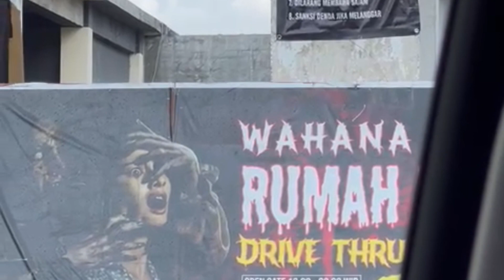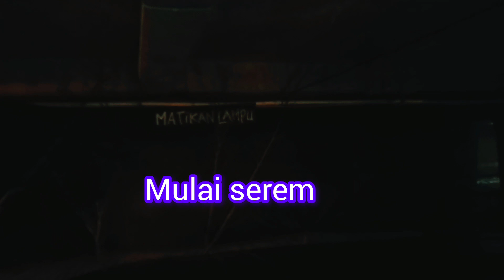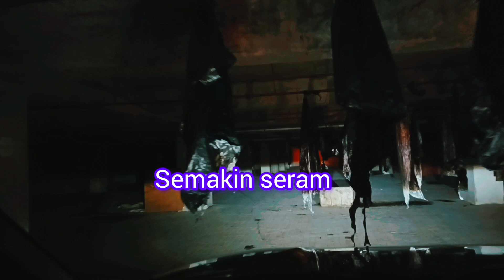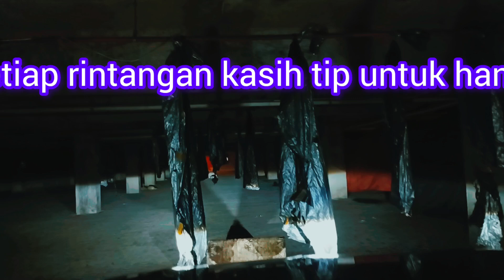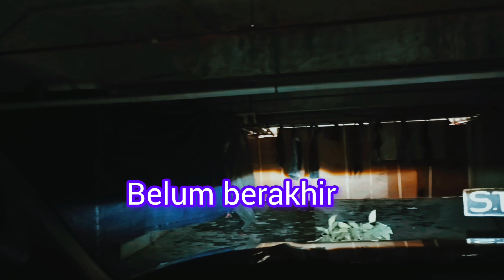Bermain di Drive Thru Rumah Hantu. Menyeramkan. Auto menjerit ketakutan⁉️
Wahana rumah hantu dengan konsep drive thru ini pertamakali hadir di Lombok. Sehingga pengunjung dapat menikmati wahana tersebut tanpa harus ke kota-kota besar di Indonesia.
Wahana tersbeut menggunakan konsep drive thru atau masuk menggunakan mobil. Jangan khawatir bagi yang tidak memiliki mobil, karena telah disediakan pengelola.
Wahana rumah hantu tersebut mengambil tema “Misteri Dusun Angker Tuselaq” yang mulai dibuka pada Selasa, 19 Desember 2023. Sayangnya, wahana tersebut hanya dibuka hingga 20 Januari 2024
Ada banyak hantu yang telah menanti para pengunjung di sana dan siap untuk menguji adrenalin pengunjung.
Dalam satu mobil, minimal dua orang dan maksimal tujuh orang pengunjung. Untuk tarif masuk dipatok Rp35 ribu hingga Rp45 ribu per orang.
Kalau takut ya jangan main kesini